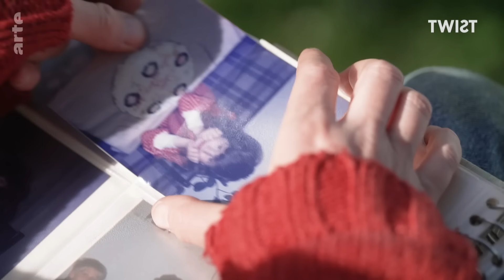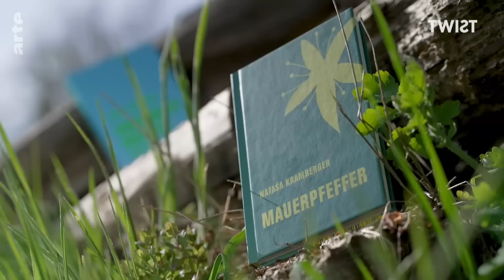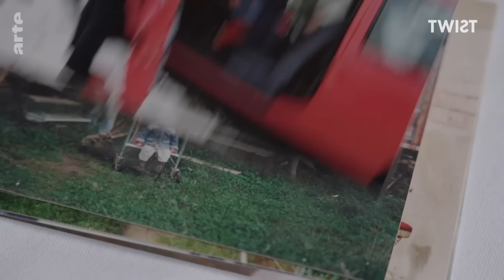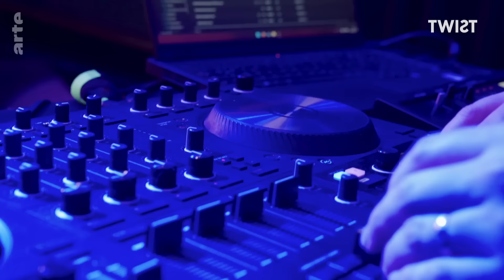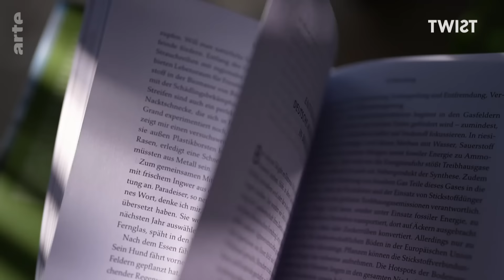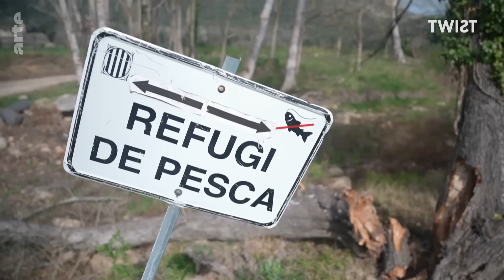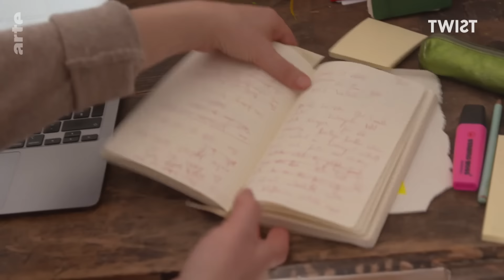Leben auf dem Dorf: Traum oder Alptraum? | Twist | ARTE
Immer mehr Menschen ziehen von der Stadt aufs Dorf. Die Landlust lockt auch viele Künstler*innen in die Provinz. Einige zieht es in ihre Heimatdörfer zurück. Was ist mit dem Traum von Ruhe, Natur, mehr Platz? Lebt man hier glücklicher? Geerdeter? Fühlt man sich "abgehängt" oder als Avantgarde? Wie ist das Leben hier tatsächlich - Traum oder Alptraum?

Das Rap-Duo Hinterlandgang ist nach Studium und Ausbildung bewusst zurückgekehrt aufs Land: Albert Münzberg und Pablo Himmelspach stammen aus einem Dorf in Vorpommern, aus dem junge Menschen scharenweise abwandern. Doch die beiden 26-Jährigen wollen nirgendwo anders leben: und machen Hip-Hop über verwaiste Bushaltestellen, die ostdeutsche Provinz zwischen Tristesse und Hoffnung. Was hält sie auf dem Dorf?
Die slowenische Schriftstellerin Nataša Kramberger ist mit Anfang 30 in ihr Heimatdorf zurückgekehrt und hat den Bauernhof von ihrer Mutter übernommen. Dort kämpft sie mit den Vorurteilen der alteingesessenen Landwirte, der körperlich ungewohnten Arbeit und den Auswirkungen des Klimawandels, wie sie auch in ihren Büchern erzählt. Ihren Wohnsitz in Berlin hat sie beibehalten. Warum?
Auch der Fotograf Daniel Etter pendelt zwischen den Welten. Er hat sich seinen Traum vom Landleben mit einer kleinen Finca in Katalonien erfüllt. Dort tankt der Pulitzerpreisträger nach Einsätzen in Kriegs- und Krisengebieten Energie. Doch die anhaltenden Dürren bereiten ihm Sorgen.
Das Schweizer Künstlerpaar Flurina Badel und Jérémie Sarbach setzt sich in seiner Kunst mit dem Engadin auseinander, lebt selbst in einem der wunderschönen Dörfer. Doch diese haben sich verändert, bestehen inzwischen zum großen Teil aus Luxus-Ferienhäusern und Wohnungen, die den längsten Teil des Jahres leer stehen. Welch fatale Folgen diese Entwicklung für die Dorfgemeinschaften hat, das beschreibt Flurina Badel jetzt in ihrem Debütroman.

Kulturmagazin (D 2024, 30 Min)

Verfügbar auf Youtube bis zum 28/04/2025